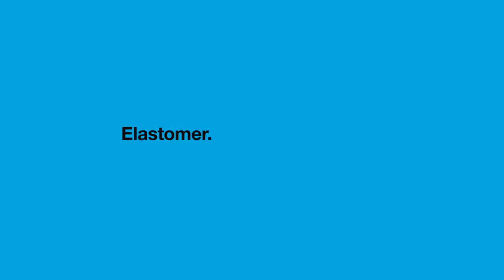[Stratasys 3D프린터] FDM 신재료 TPU 92A 엘라스토머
[Stratasys TPU 92A 엘라스토머]

제조기업의 요구사항인 높은 연신율, 내구성, 디자인 유연성 등을 충족하도록 설계되어, 원래 모양을 잃지 않는 가운데 크게 늘어나거나 압축할 수 있는 독특한 탄력성을 갖춘 부품을 생산할 수 있습니다.

비용을 절감하고 개발주기를 단축하며 프로토타입 제작 프로세스를 단순화할 수 있는 신소재입니다.

[TPU 92A 엘라스토머 활용분야]

- 호스/튜브/에어덕트
- 콘솔 라이너/컵 홀더
- 씰/가스켓/그로밋
- 손잡이/ 표명보호커버
- 벨로즈/ 문 또는 창문 테두리